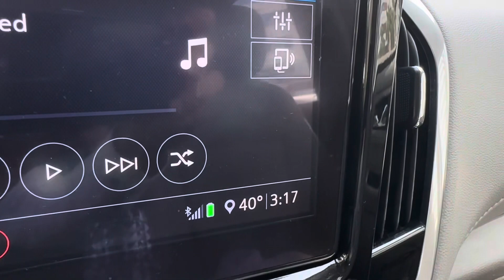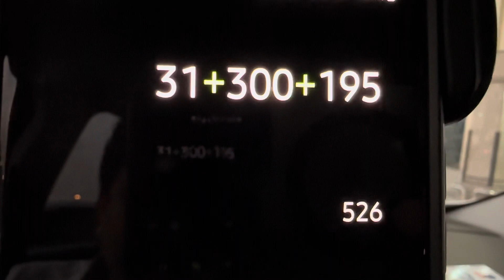My Daily Earnings: Revealing How Much I Earned Today 💰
In today's video, I'm sharing my daily earnings with you! 💵 Join me on this financial journey as I unveil how much I made today. I'll discuss the different income sources, share tips on maximizing earnings, and provide insights into my daily routine. Whether you're curious about my income or looking for inspiration to boost your own earnings, this video is a must-watch! 💸💡